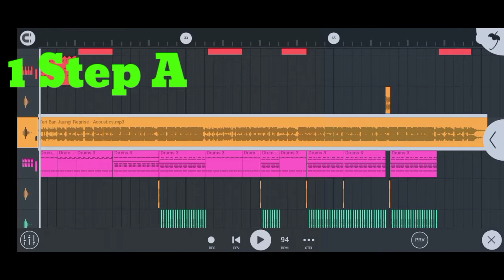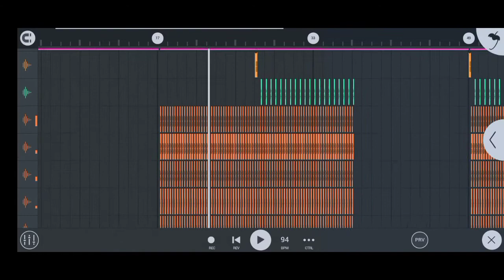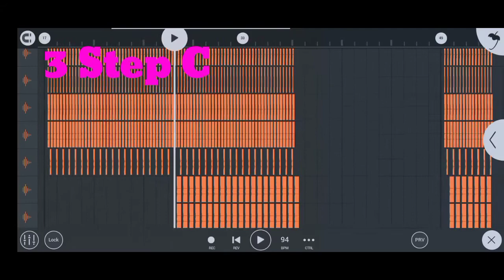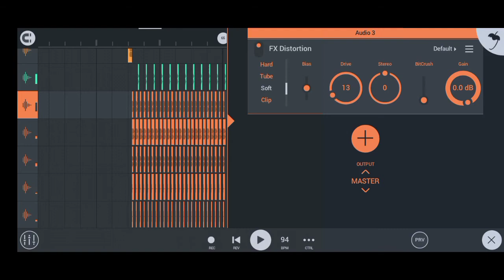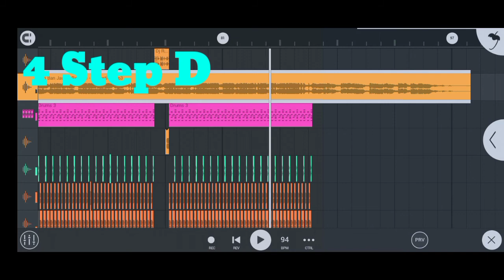Teri Ban Jaungi Tulsi Kumar - Dj Remix Hindi Song | Dholki Flp Flm Setting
Zip Me No Voice Teg Hai

Flp Flm Setting No Teg